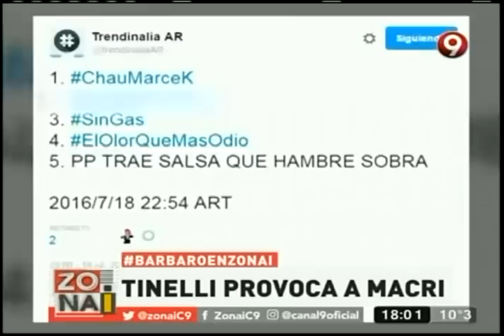Tinelli provoca a Macri